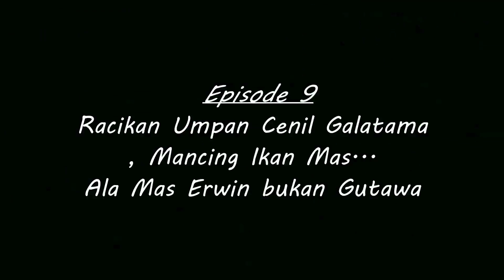Racikan Umpan Cenil Galatama, Mancing Ikan Mas.. Ala Mas Erwin bukan Gutawa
Assalamualaikum...
Haii sobat mancing...

Yang suka mancing kolam ikan mas galatama...
ayo sini kita ngumpul dulu, kali ini video saya membahas tutorial racikan umpan cenil untuk memancing ikan mas galatama...

semoga dapat membantu dan bermanfaat ya...
Terimakasih untuk kak Erwin atas ilmunya
dan Kak Ganta atas bantuannya...

dan pastinya terimakasih untuk kalian yang telah menyksikan video saya...
terimakasih... terimakasihh... dan terimagajiiihh.